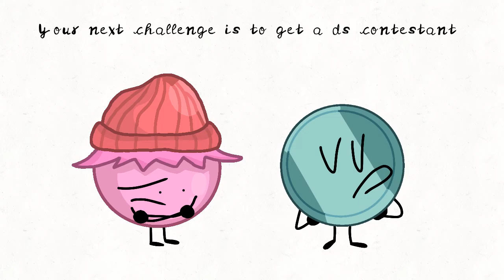Rac Challenge 8: catching a Balloon